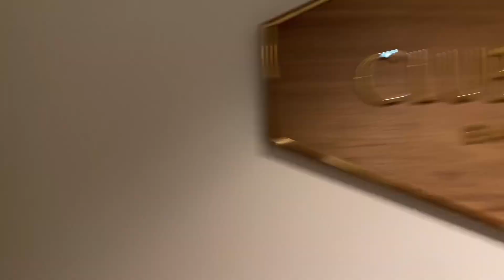Disco part 2 @ Iona